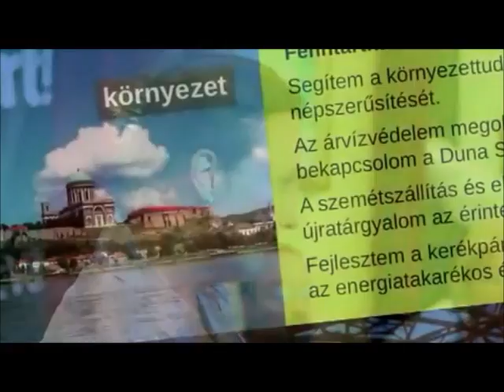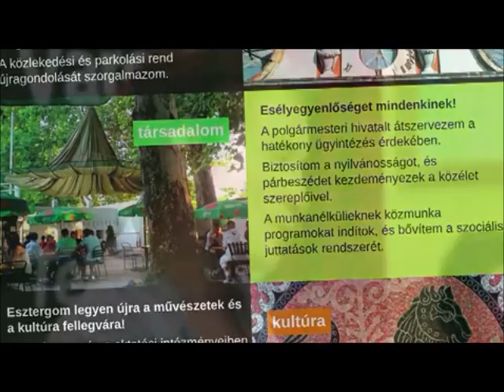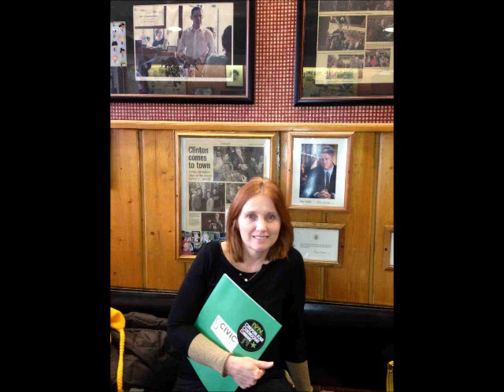Drágaaranyosbolgárúr: Tétényi Éva kiütéssel győzött Esztergomban